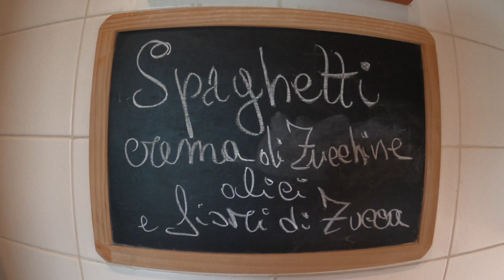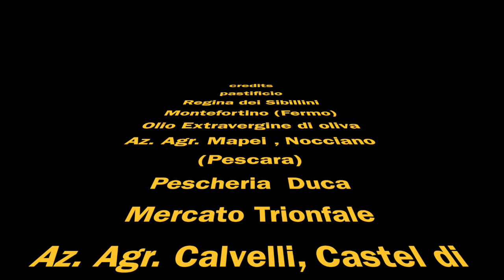Spaghetti crema di zucchine, alici e fiori di zucca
Ingredienti per 4 persone:
8 zucchine romanesche piccole, un cipollotto fresco, 16 alici fresche  eviscerate, 8 fiori di zucca , 350 gr. di spaghetti , olio extravergine di oliva q.b., sale fino q.b., pepe di mulinello q.b..

La Ricetta:

Mondate il cipollotto e le zucchine, tagliate tutto in maniera grossolana, in quanto dopo aver stufato le verdure , le dovete frullare.
Pulite i fiori, togliendo le parti esterne pungenti ed eliminare il picciolo interno, sciacquate i fiori sotto l'acqua corrente  con molta delicatezza in quanto possono sfaldarsi.

Eviscerate  le alici , altrimenti potete acquistarle dal vostro pescivendolo già pulite.
Tamponatele con un panno carta e conditele con un filo di olio e di sale, mettetele da parte.
In una grande padella versate due -tre cucchiai di olio Evo , portare a temperatura e stufate prima il cipollotto e poi le zucchine, aggiustate di sale e di pepe, non cuocete troppo le zucchine , in quanto potrebbero ossidarsi e scurirsi.

Dovete toglierle dalla padella ancora leggermente croccanti.
Versate cipollotto e zucchine dentro un frullatore , oppure potete utilizzare un frullatore ad immersione. Frullate fino ad ottenere una crema liscia se troppo densa aggiungete un mestolo di cottura della pasta. A questo punto versate la crema ottenuta nella padella .
Salate l'acqua di cottura della pasta , al bollore cuocete gli spaghetti e scolateli al dente direttamente nella padella con la crema di zucchine.
Mantecate per bene la pasta, aggiungete i fiori di zucca a filetti e le alici, mantecate ancora , le alici si cuoceranno con il calore della pasta e della crema di zucchine.
Spegnete , impiattate.

Create il nido di spaghetti, versate abbondante crema dalla padella, decorate con qualche alice e per finire qualche filetto di fiore di zucca , un filo di olio .quello buono e pepe di mulinello.

Buon appetito !!!
Credits
Az. Agricola Mapei , Nocciano (Pescara), olio extravergine di oliva Dop.
Pastificio "Regina dei Sibillini" Montefortino ( Fermo), spaghetti di grano duro.
Az. Agricola Calvelli Sandro ,Castel di Guido zucchine romanesche e fiori di zucca.
Pescheria Fabio Duca , Mercato Trionfale.